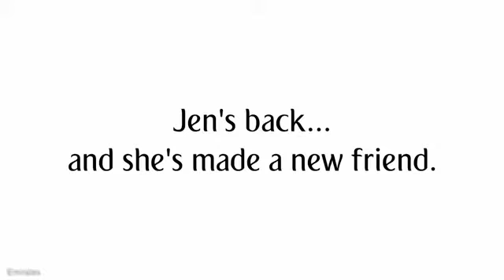Guess who's back Emirates tease new advert with Jennifer Aniston